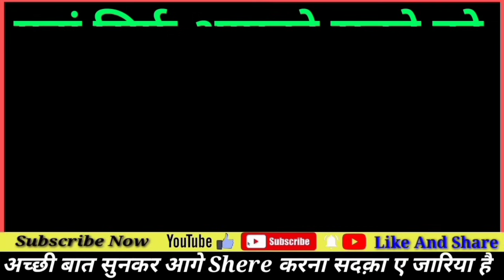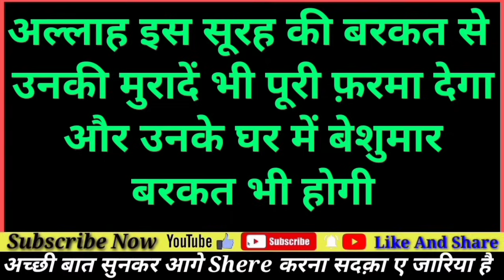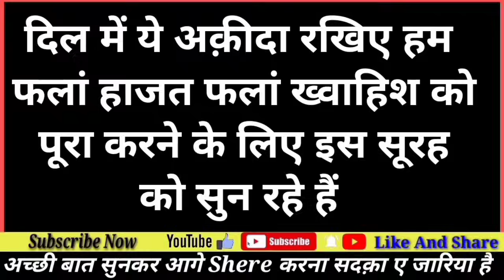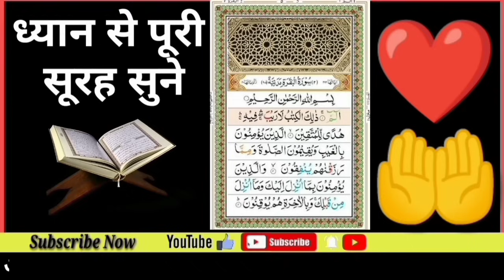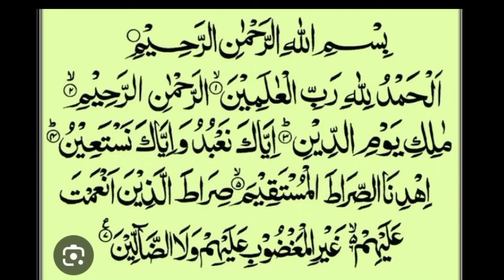Jumma Ko Surah Baqrah Ki Tilawat Live Surah Baqrah For Barkat ki dua